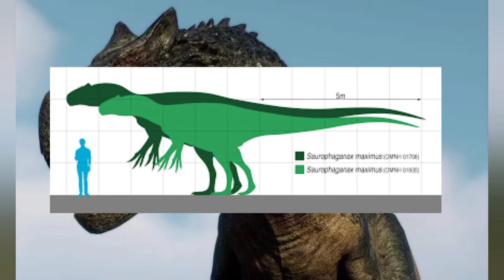el saurophaganax no era un allosaurus descubre porque la mejor explicación